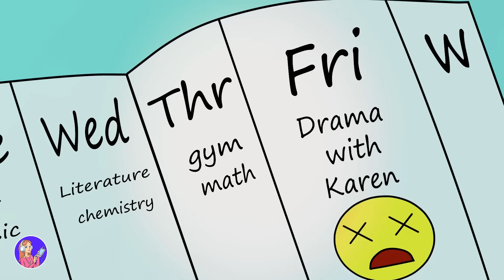Sou A Única Garota Bonita Da Cidade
Por favor, conte pra gente o que você achou, nos comentários abaixo